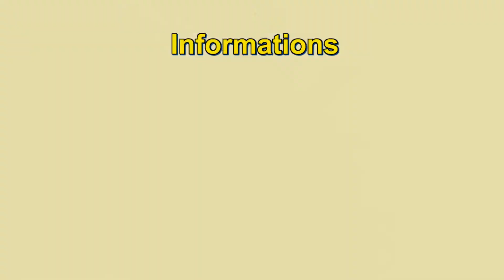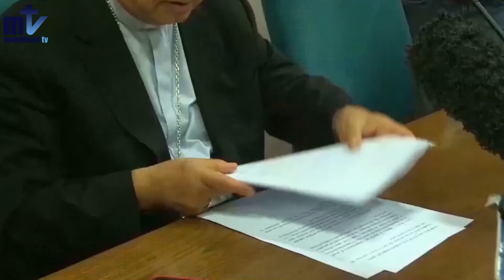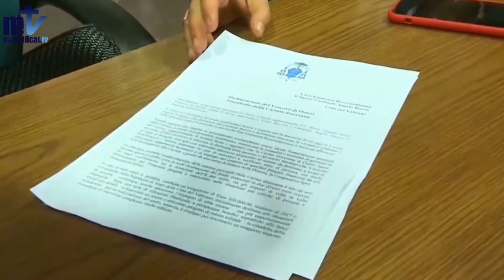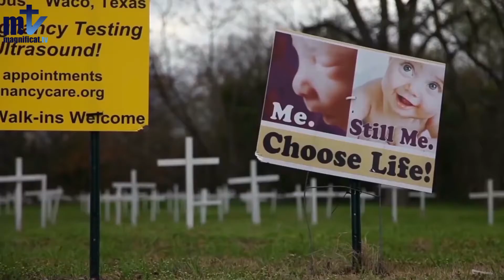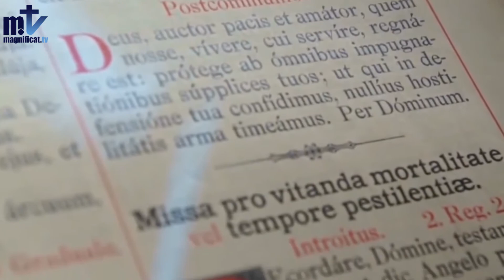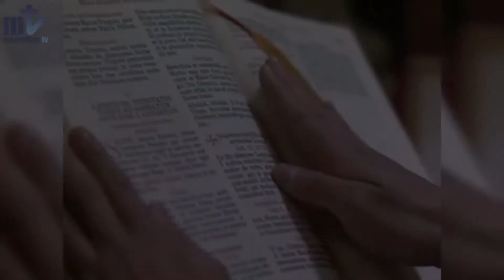Journal Hebdomadaire 8-9-2021 | Magnificat.tv | Franciscains de Marie